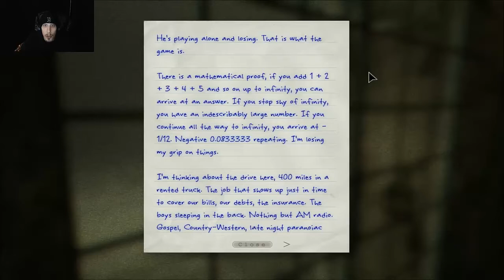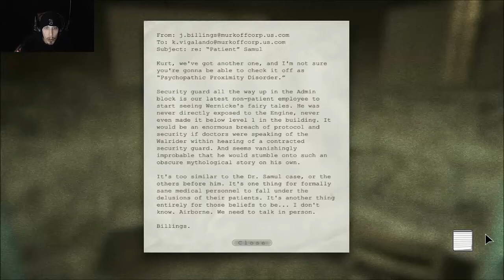Let's get Scared - Outlast - Whistleblower - Part 3 - Old Friends!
HEY THERE CHRIS! So let me get this straight... We have Frank the Cannibal and now also Chris Walker, Mr. Decapitation himself. Oh Boy! I'm so luck to have all these friends! The horror and absolute amazement at the overall gore in this game. I love it!!!